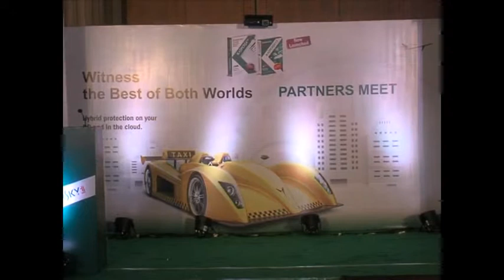Acumen Event for Kaspersky Antivirus Launch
Acumen Advertising Pvt Ltd